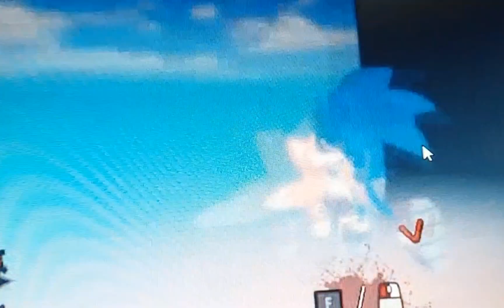Eggman.EXE: I Hate That Hedgehog [Laptop] But I Replaced The Audio